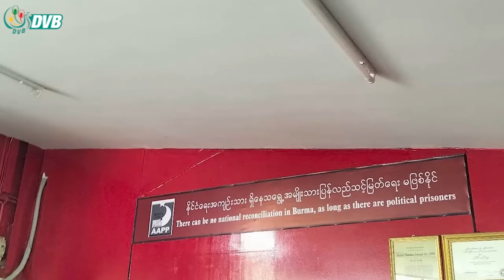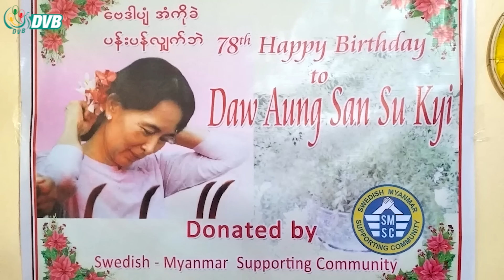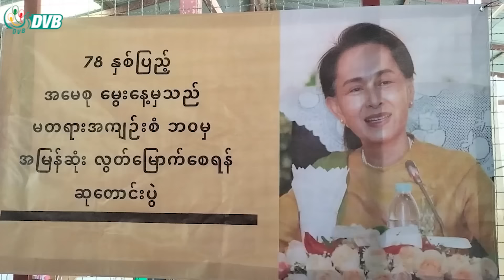DVB Digital ညနေ ၅ နာရီ သတင်း (၆ ရက် မေလ ၂၀၂၄)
- ICJ မှာ မြန်မာကိုတရားစွဲဆိုထားတဲ့ကိစ္စ ဂမ်ဘီယာနဲ့ဘင်္ဂလားဒေ့ရှ် ဆွေးနွေး  ။
- ဒေါ်အောင်ဆန်းစုကြည်တို့ကို နိုင်ငံရေးထွက်ပေါက်လို အသုံးချ။